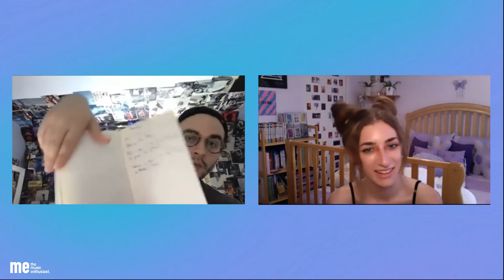nodisco. Interview | 'Who Knew I'd Write Songs About You?'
nodisco. recently released his debut mixtape 'Who Knew I'd Write Songs About You?', and Sarah got to interview him!

The Music Enthusiast is an independent music website created by Sarah Evangelista, with much help from contributors.

SUPPORT NODISCO.

Interview by Sarah Evangelista
Edited by Sarah Evangelista
Thumbnail by Gracie Lowes
Intro/outro vids by Gohar Grigorian TunesGoHard.com